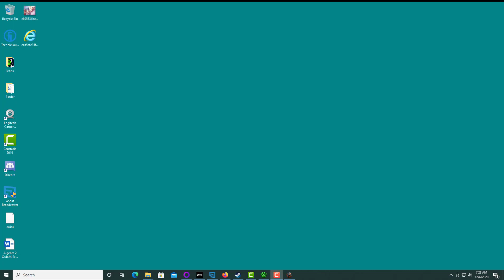Graveyard Keeper (all DLC) - Week 9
the church is good, but now time needs to be partitioned.
I may have to dungeon delve very soon, as that's the only way to get bloody nails.